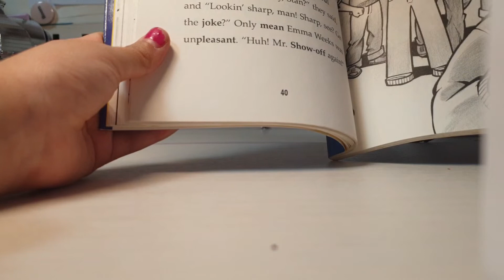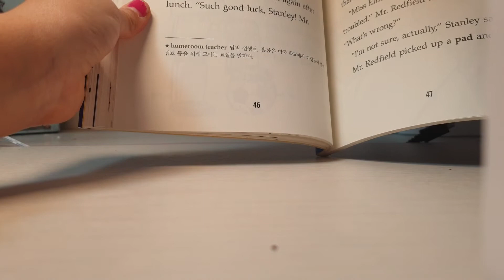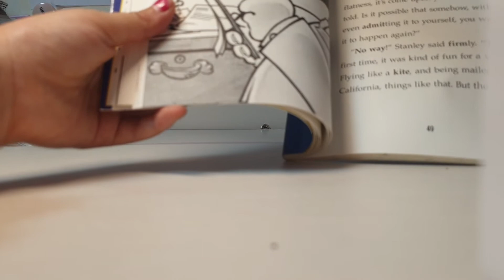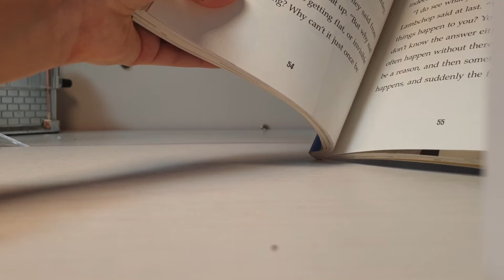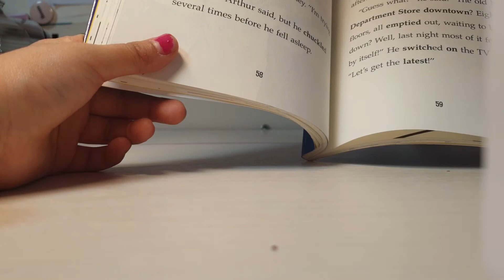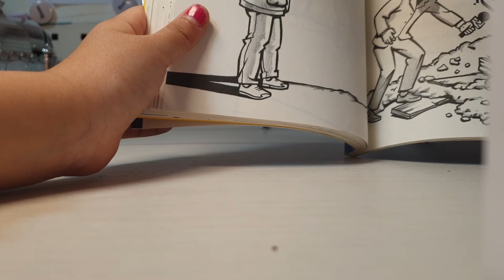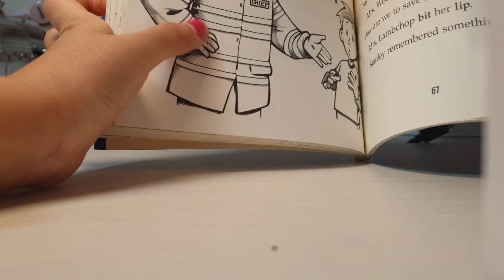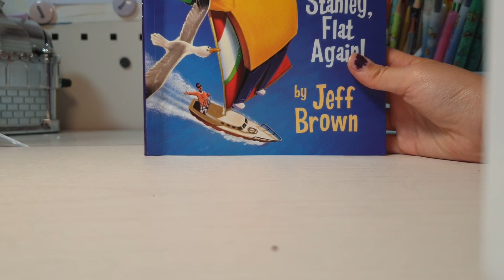Flat Stanley Stanley, Flat Again chapter 4 to 6